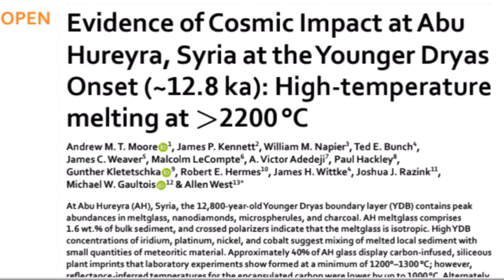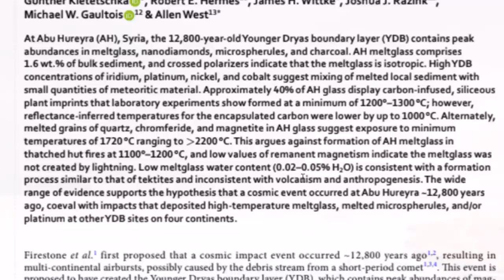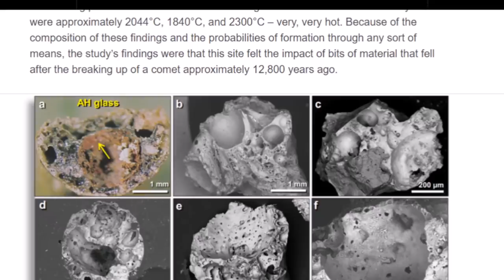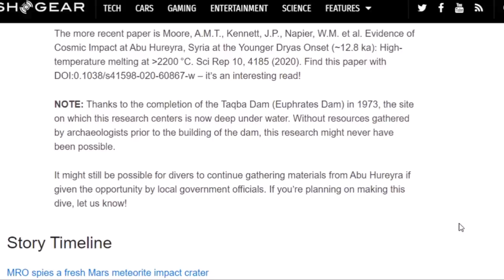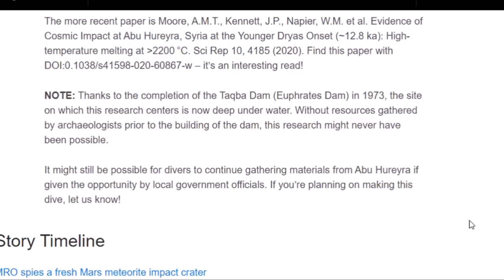Abu Hureyra ~ Destroyed By 12,800 Y.O. Impact Event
Continuing on the Younger Dryas theme. Based on evidence collected about 50 years and just recently studied, the ancient site and inhabitants of Tell Abu Hureyra, one of the oldest on Earth,  were wiped out in an impact event 12,800 years ago.  The beginning of the Younger Dryas period.

Tell Abu Hureyra (Arabic: تل أبو هريرة‎) is an archaeological site in the Euphrates valley in modern Syria. The remains of the villages within the tell come from over 4,000 years of pre-ceramic habitation spanning the Epipaleolithic and Neolithic periods. The site consisted of two villages; Abu Hureyra 1 and Abu Hureyra 2. Abu Hureyra 1's inhabitants were from the Epipaleolithic era and were sedentary hunter gatherers. Abu Hureyra 2 took place in early Neolithic times and was composed of farmers. Ancient Abu Hureyra was occupied between 13,000 and 9,000 years ago in radio carbon years. The site is significant because the inhabitants of Abu Hureyra started out as hunter-gatherers, but gradually moved to farming, making them the earliest known farmers in the world